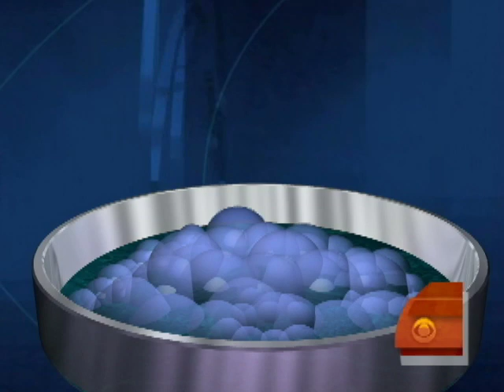Artificial Sperm and Eggs Grown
Maggie Rodriguez spoke with Dr. Jennifer Ashton about scientists that successfully grew artificial sperm and eggs from stem cells.